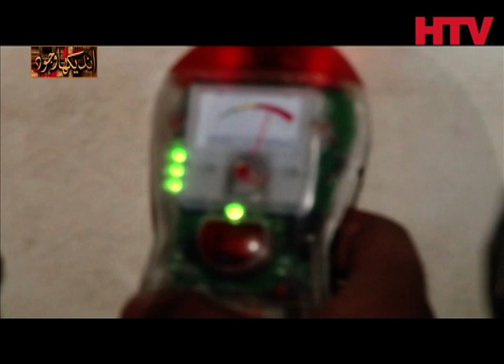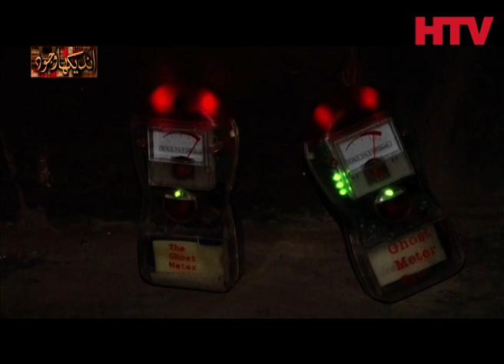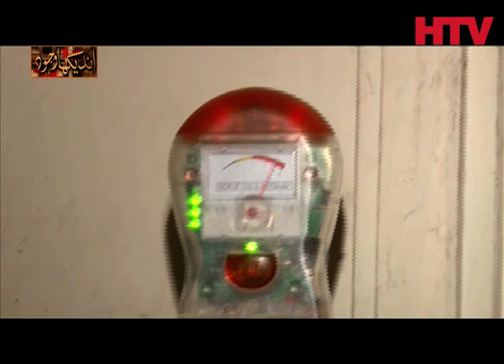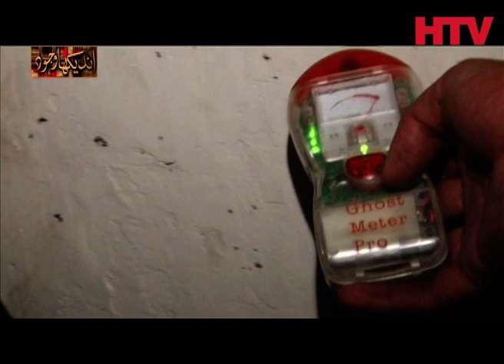Horror Show | Undekha Wajood Episode 02 | Haunted Building at Mall Road Lahore | HTV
Team Undekha Wajood visited the Haunted Building at Mall Road, Lahore.

HTV - Health Taste Vitality - First and Only Web Portal promoting Health, Taste, and Vitality